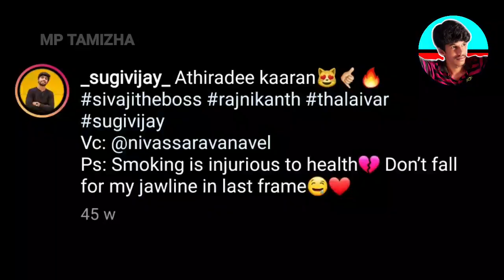REACTING to Viral Insta LOVE Couple and MARRIAGE Video🔥🔥🔥 | Samantha Thug Life | MP Tamizha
Hey MP's,
I am Maha Prabhu , Video is Made for Fun / Entertainment Purpose Only.

This video is about instagram reels troll, instagram reel roasting and reacting, thug life incidents, samantha thug life and epic wasted troll, singles thug life. and answer for I get married with actress samantha akkineni, samantha second married fan thug life.
Full video is edited in Mobile only, hope you all enjoy this video.

இந்த வீடியோ பற்றி சொல்லனும் நாளும் OR என்கிட்ட ஏதாவது சொல்லனும் நாளும்!!. Comment பண்ணுங்க MP's.